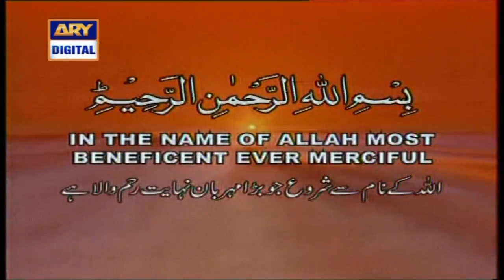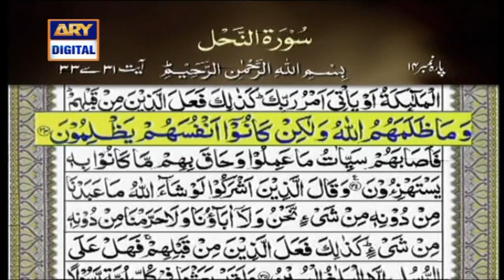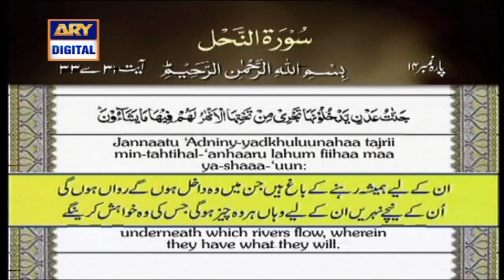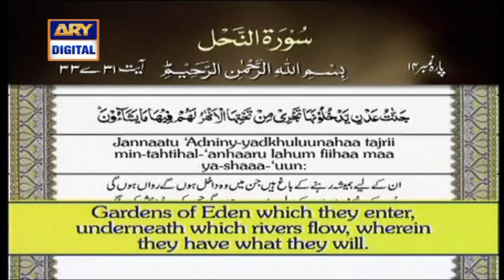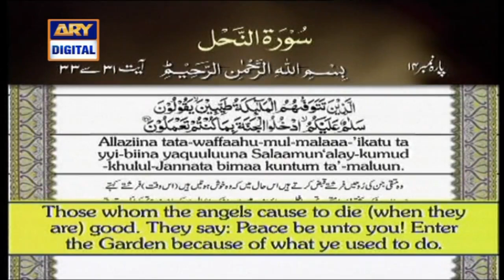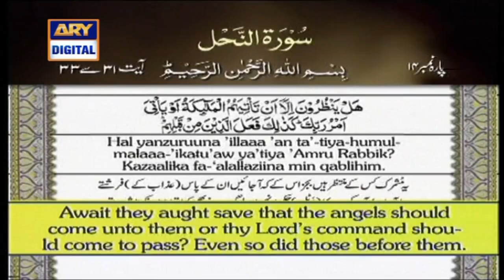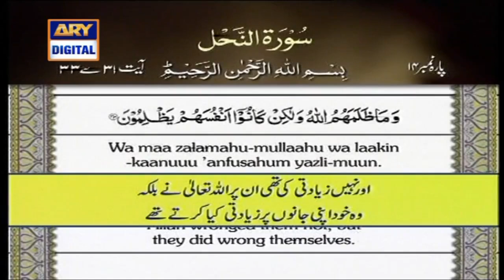Iqra | Surah An-Nahl | Ayat 31 To 33 | 18th July 2020 | ARY Digital